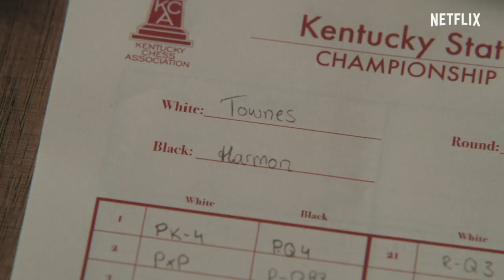World Chess Champion Magnus Carlsen breaks down Beth Harmon vs D.L Townes in The Queen’s Gambit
Was this The Queen’s Gambit’s most nail biting moment? We asked Norwegian Grandmaster and world chess champion, Magnus Carlsen to break down why Beth Harmon vs D.L Townes had him on the edge of his seat.

Done in collaboration with Play Magnus Group / Chess 24.

Subtitles are available in multiple languages.